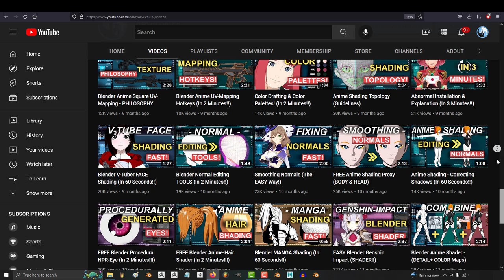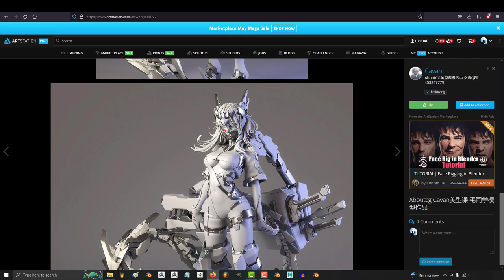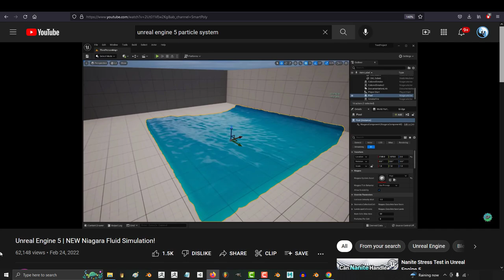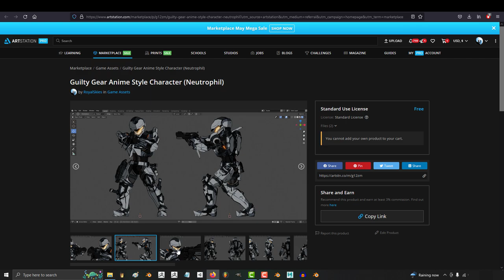New Direction (What's NEXT!)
A lot of you were wondering what's going to happen now that the big project is over - So, today I'd like to share the direction I have for future plans going forward :)